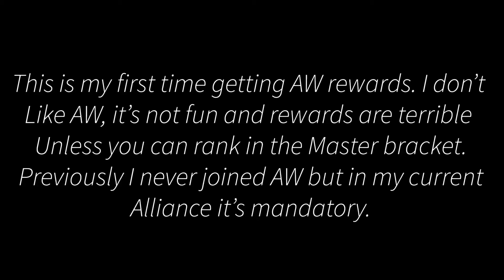Alliance War Season 26 Rewards | Marvel Contest of Champions